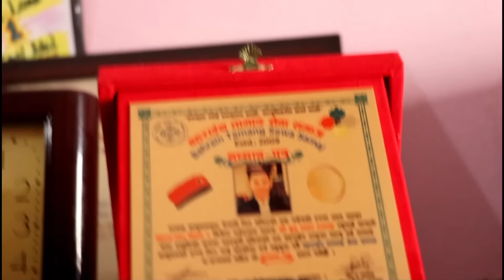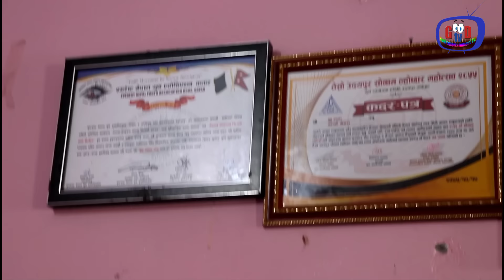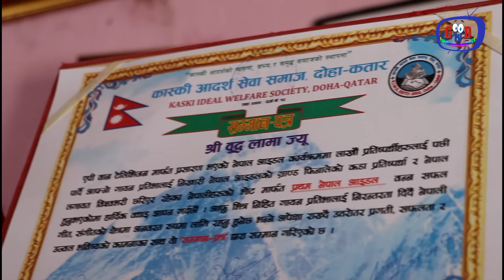बुद्धको कोठामा पुग्दा जे देखियो|संगीतमा अघि बढाउने भेना पहिलोपटक मिडियामा|भान्जाले देखाए खत्रा डान्स